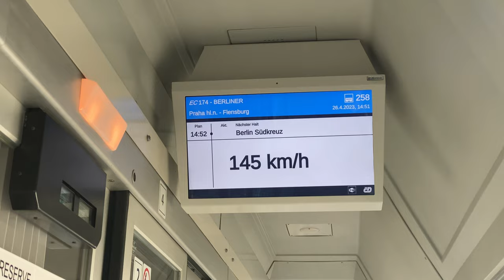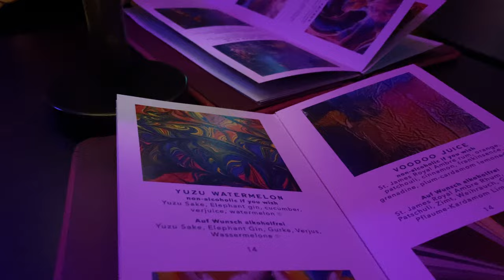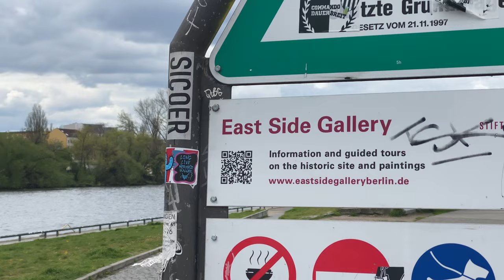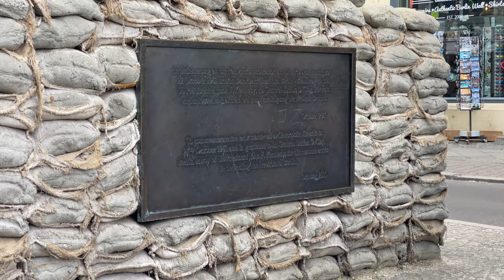All The Way To Berlin For Kebabs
All this was filmed on an iPhone 11 Pro. Not my usual choice of camera, but I challenged myself to film on my phone.
Part 1 is on my channel now.